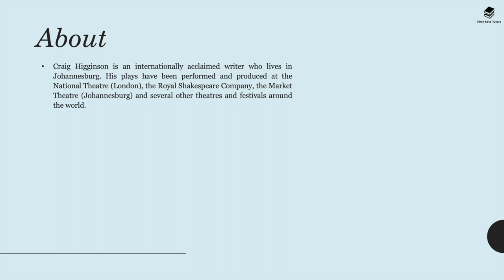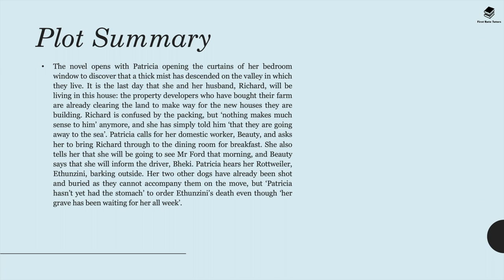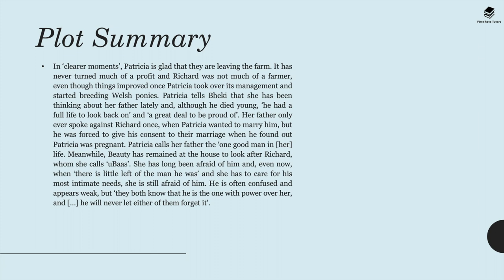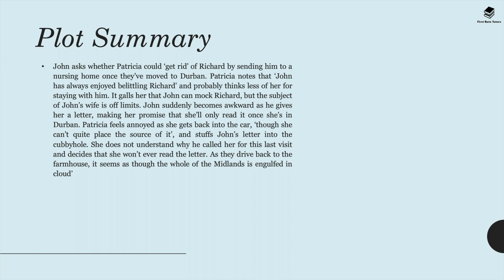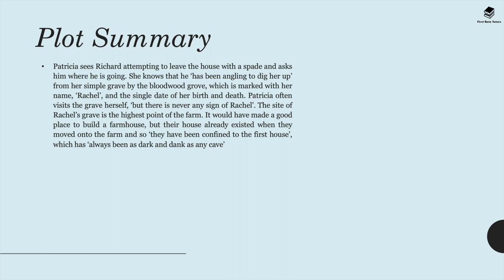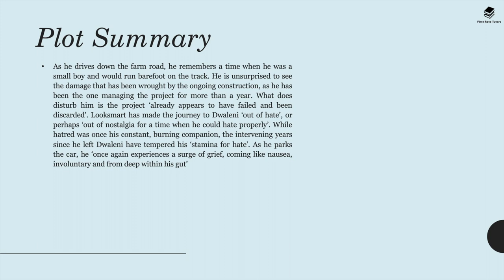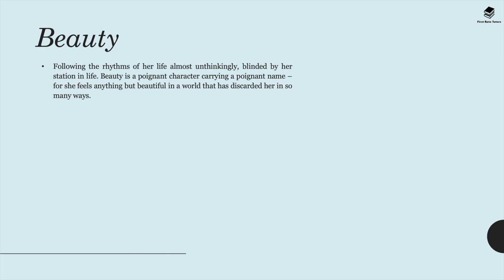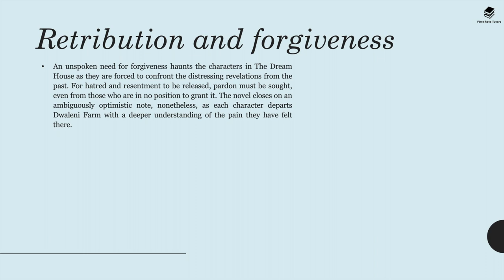"The Dream House" by Craig Higginson: Last Minute Revision Video! | Narrator: Barbara Njau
Pressed for time? Here is a summary on all you need to know about Craig Higginson's novel, ‘The Dream House’. In this video, we summarise the play's plot, its main characters and the themes that you need to be aware of when it comes to analysing this play.